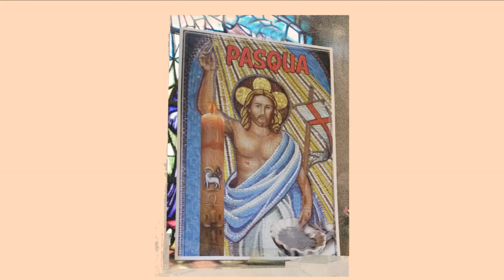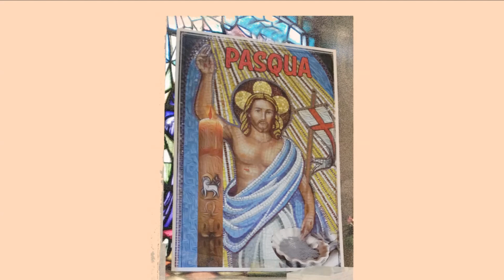Pasqua 2017, augurio di Madre Graziella SOSC